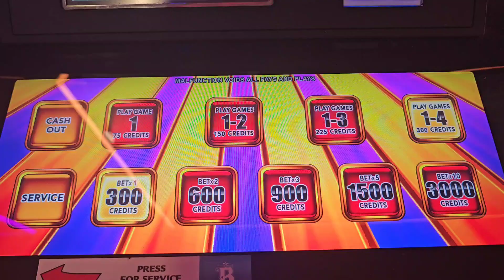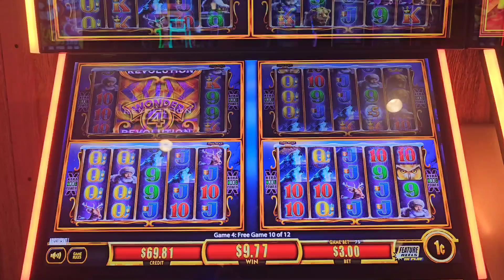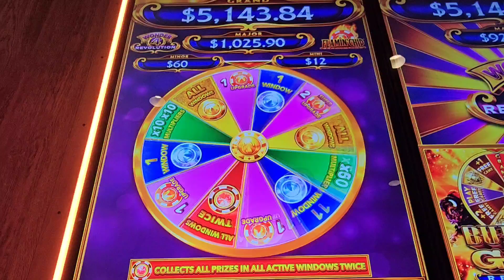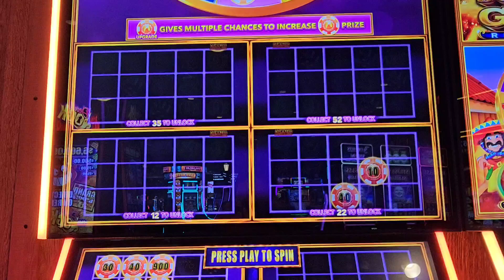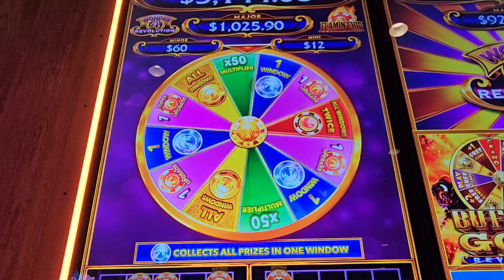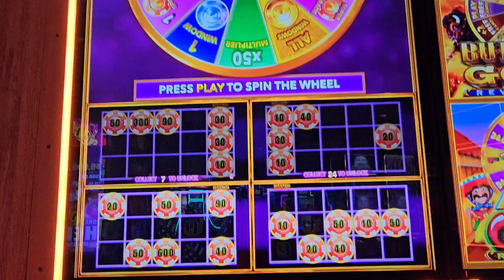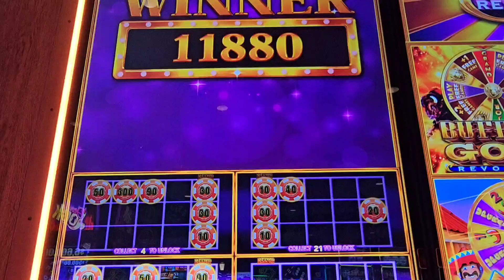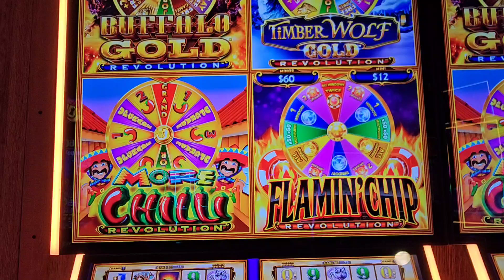🔥NEW FLAMIN' CHIP WONDER 4 REVOLUTION BIG BONUS WIN TIMBER WOLF GOLD CASINO SLOT MACHINE ARISTOCRAT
Trying my luck on Timber Wolf Gold & Flamin' Chip Revolution on this NEW "WONDER 4 REVOLUTION" newest version by @AristocratGaming This new version includes a new title - Flamin' Chip - as well as 3 more legacy titles: Buffalo Gold Revolution, Timberwolf Gold Revolution, and More Chili. With three different types of wheel interaction. A multi-window Hold & Spin game, collect 6 or more coins to trigger the feature. Unlock more windows (up to 6) by collecting coin symbols, once unlocked you can spin the wheel with the chance of winning multipliers, upgrades, and collect all prizes. You can unlock up to 8 window for More Chili Gold version wile you can change reels 2,3,4, or 5 into wild reels if you collect enough chilis. Watch till the end to see what happened. Hope you guys will enjoy the video and best luck to all of you out there on your slot journeys.